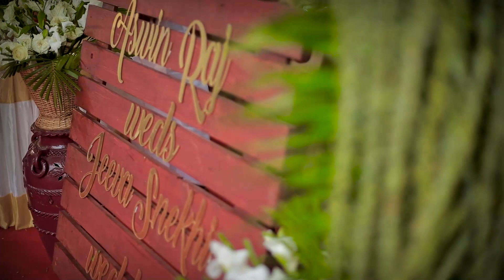Wedding Highlight of Aswinraj ❤️ Jeevasnekhi